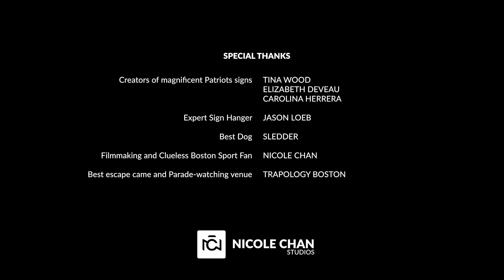2019 Patriots Superbowl Parade - Nicole Chan Studios - Trapology Boston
2019 Patriots Superbowl Parade - Nicole Chan Studios - Trapology Boston